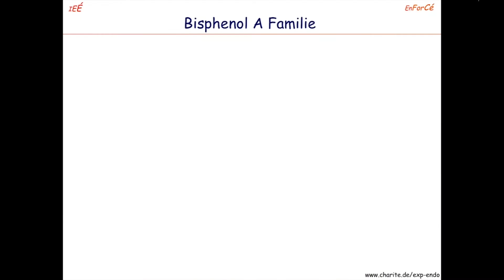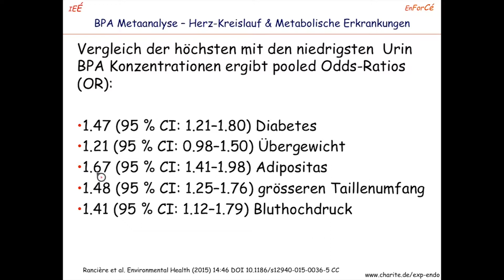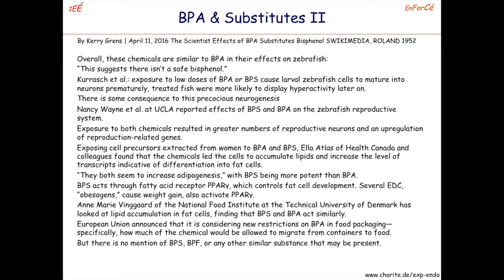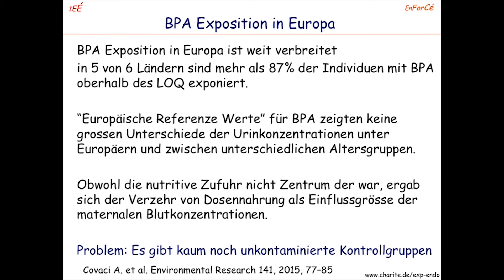Umweltmedizin: Endokrine Disruptoren, Bisphenol A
Prof. Dr. Josef Köhrle spricht im Rahmen der Fortbildung "Klinische Umweltmedizin" unter anderem über "Endocrine disruptors" (Endokrine Disruptoren) am Beispiel von Bisphenol A (BPA).
Ein kurzer Ausschnitt von 160 Unterrichtsstunden mit über 50 internationalen Referenten.